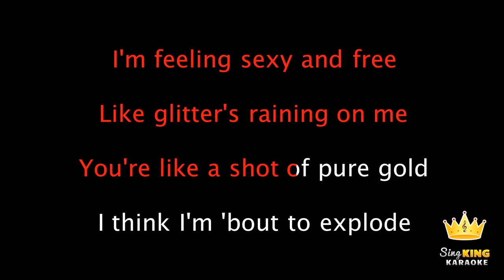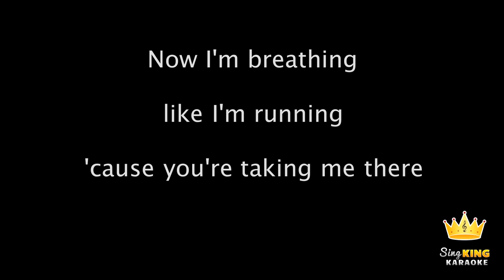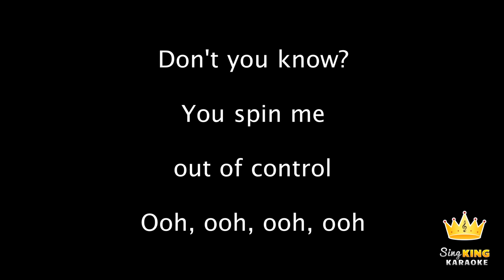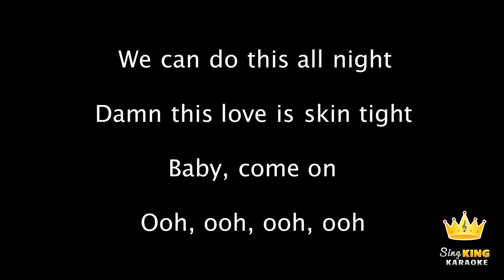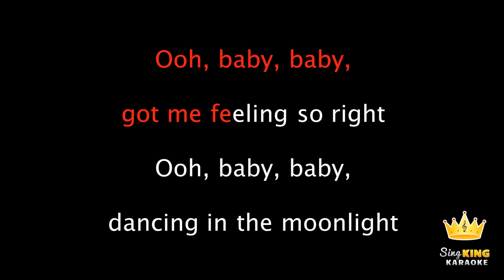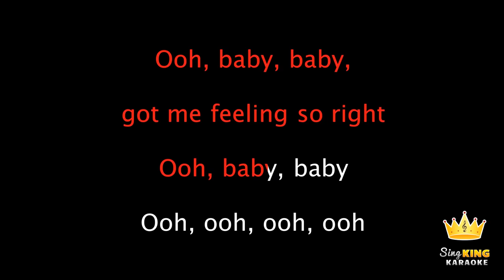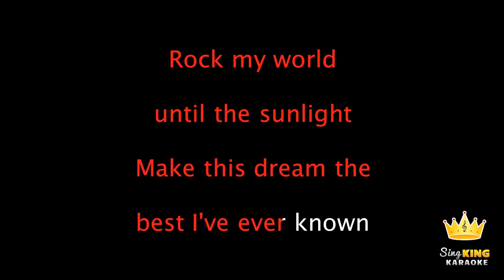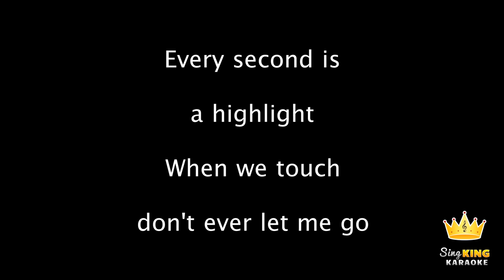Jessie J - Domino (Karaoke Version)